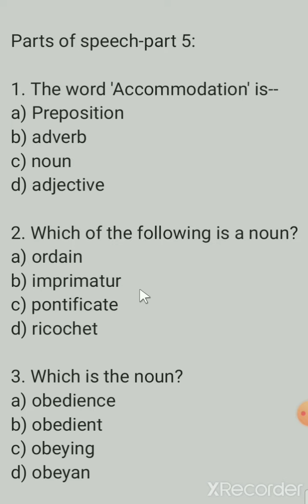Parts of speech-part 5 | SA Educational Unit